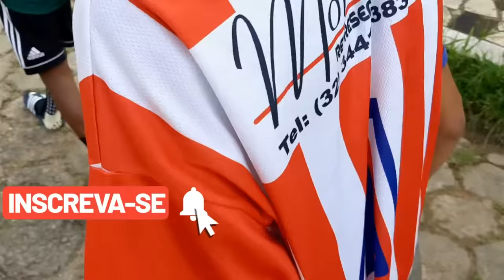Palácio das Artes vs La Masia - COMEÇOU o Torneio de Futsal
Salve galera, o time do Palácio está de volta e vamos jogar um torneio de Futsal, depois do amistoso vs Açaí o Palácio volta com Juninho, Grilo entre outros meninos feras no futebol, para esse jogo insano de futsal, um torneio na cidade e já na estreia vamos encarar o time do La Masia, que é uma escolinha, eles sempre estão treinando muito então esse jogo promete ser INSANO, deixxe seu like e assista até o final para não perder nenhum lance dessas promessas do futebol, tmj!